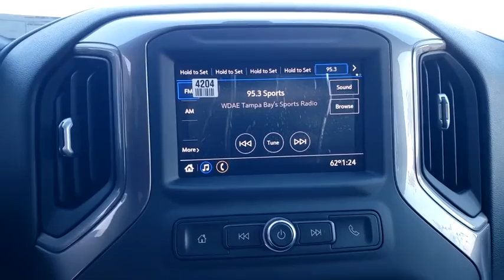2021 GMC Sierra_2500HD St. Petersburg, Tampa, Clearwater, Palm Harbor, Largo, FL MF156809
Summit White New 2021 GMC Sierra_2500HD available in Saint Petersburg, Florida at Crown Buick GMC. Servicing the Tampa, Clearwater, Palm Harbor, Largo, FL area.

Summit White 2021 GMC Sierra 2500HD 4WD 6.6L V8